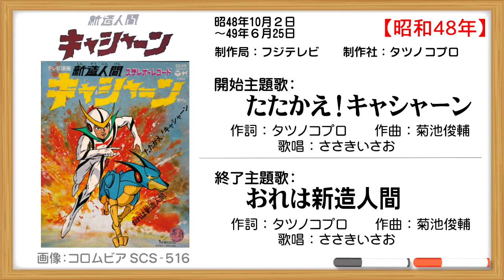ささきいさお堂々アニソンに参戦【昭和アニメソング史（107）】新造人間キャシャーン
エクスクルーシブ昭和アニメソング史。
今回の講義企画は、アニメソングの歴史を扱います。